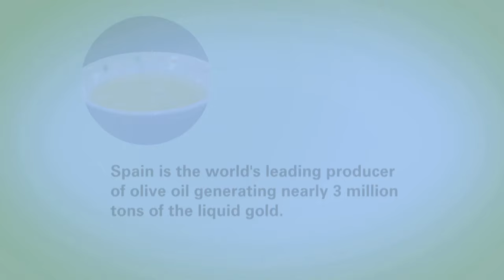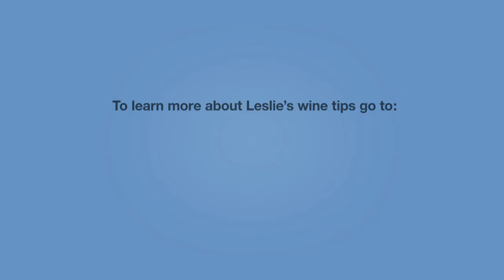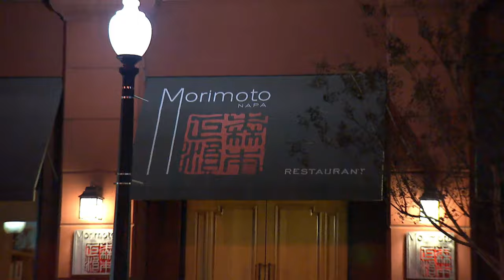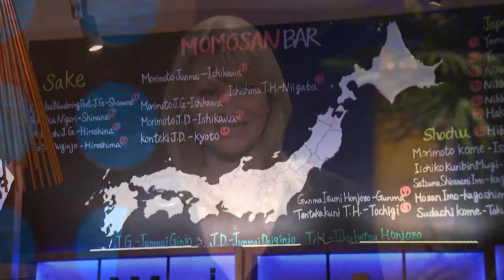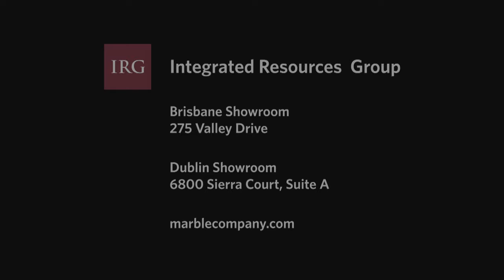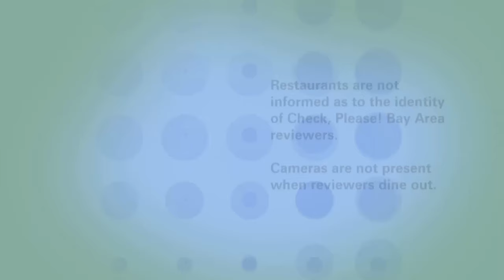Duende, The Dark Horse Inn, Morimoto Napa: Check, Please! Bay Area reviews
The fourth episode of Season 11 of Check, Please! Bay Area reviews a Spanish influenced, contemporary hotspot in downtown Oakland;  a family-friendly gastro-pub in San Francisco; and a restaurant serving contemporary California-inspired Japanese cuisine in Napa.